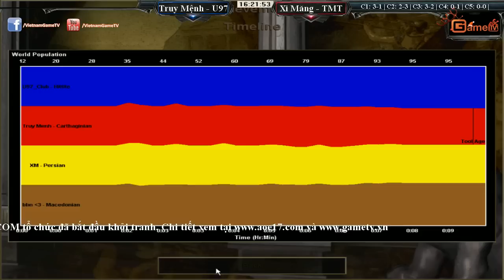2vs2 Truy Mệnh, U97 vs Xi Măng, Tiểu Màn Thầu Ngày 04 01 2016 C4T2